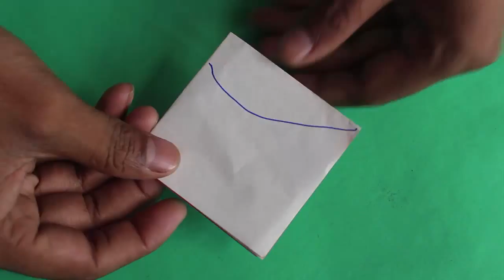Paper Petals | Hindi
In this programme we will make beautiful and symmetric patterns using paper with two different colors on either side. Take a square 15-cm on edge. First fold it in half and then into a quarter. There will be 4 layers of paper. Make a simple arc and cut all 4 layers. On opening the paper will look like the lips. Once again fold into a quarter and draw two more curved lines and then cut them. Once again open the paper to show the red side. Then fold the cut leaves on both sides to the center and stick them with a sticky bead. The white on the red will make a very pretty petal.
We will make variations of this. This time fold the square first in half and then into a quarter. Finally fold the quarter into half to make a small one-eight triangle. Draw a petal as shown and then cut a little arc in the right angle corner. Draw two more curved lines and cut along them. Then very gently open the model and you will find a flower with four petals. Then fold all the white petals to the centre and glue them. This will make a very pretty and symmetric 4 petal pattern.
We will see one more variation of this. Double the paper and fold 60-degrees on the folded edge. Again fold the paper in half to make 30-degrees on the top. Draw a small arc as shown and cut along the arc. On opening the paper you will see 6 symmetric petals in 60-degree symmetry. Once again cut along the curved lines and fold all the 6 white petals to the center and stick them with a sticky bead. It will look like a very elegant and magnificent model. You can also make an 8-petal flower. By using squares with two different colors on either side you can make these pretty petals. This work was supported by IUCAA and Tata Trust. This film was made by Ashok Rupner TATA Trust: Education is one of the key focus areas for Tata Trusts, aiming towards enabling access of quality education to the underprivileged population in India. To facilitate quality in teaching and learning of Science education through workshops, capacity building and resource creation, Tata Trusts have been supporting Muktangan Vigyan Shodhika (MVS), IUCAA's Children’s Science Centre, since inception. To know more about other initiatives of Tata Trusts, please